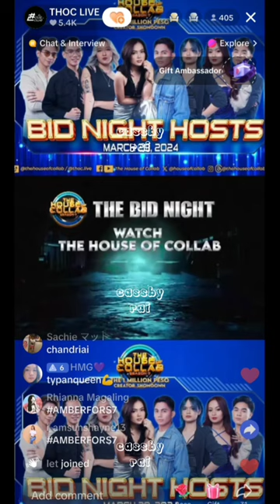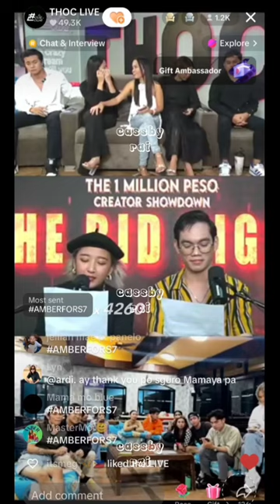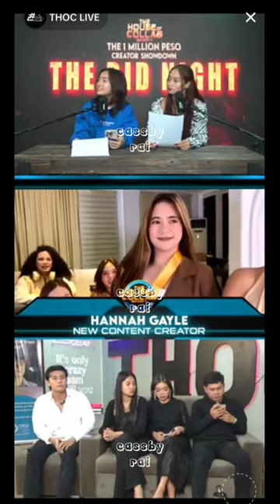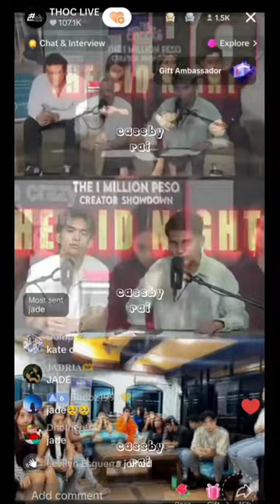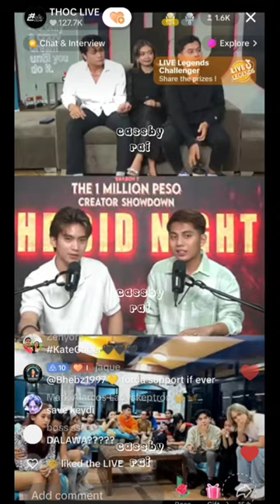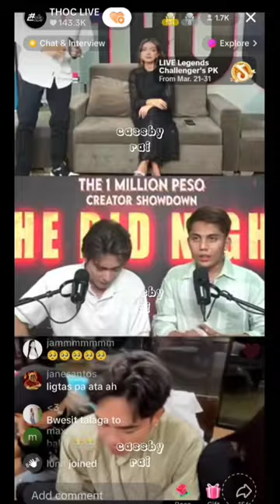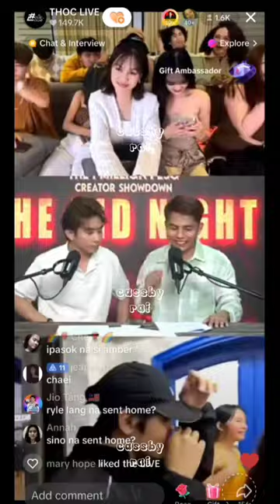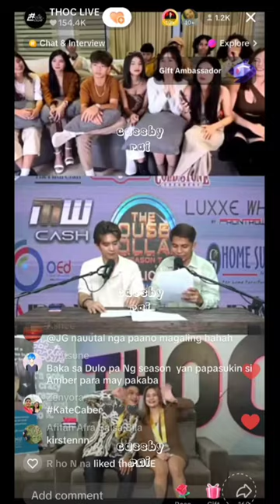THOC LIVE | THE BID NIGHT | MARCH 29, 2024 | CASSBY